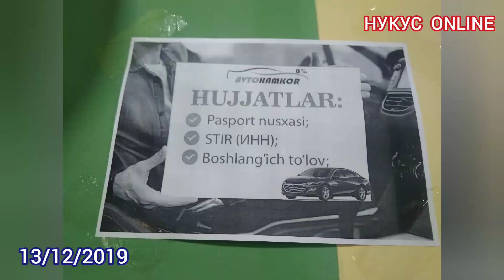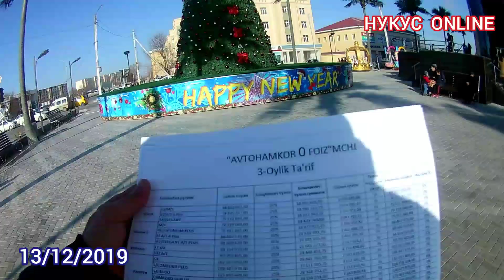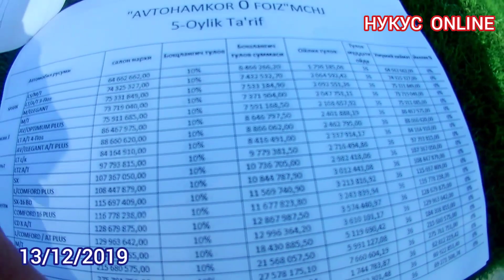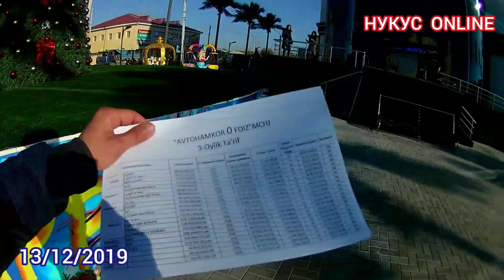НУКУС ТЕ ТАГЫ 1 АВТО ЛИЗИНГ. "АВТО ХАМКОР 0%"